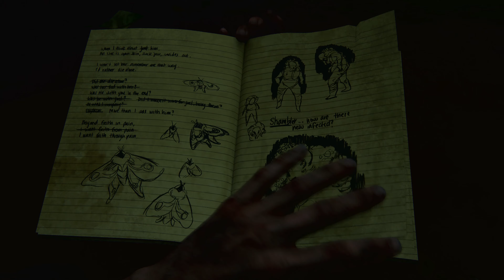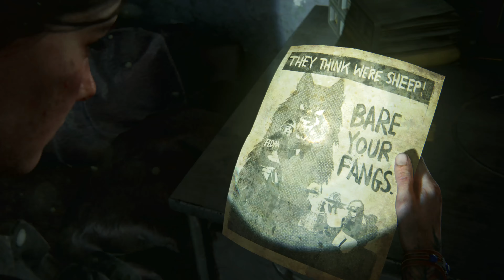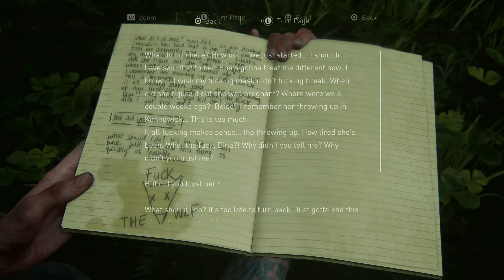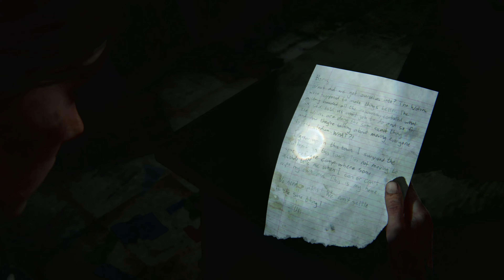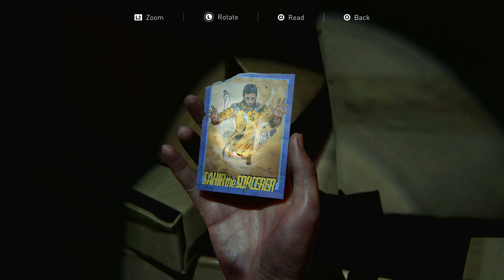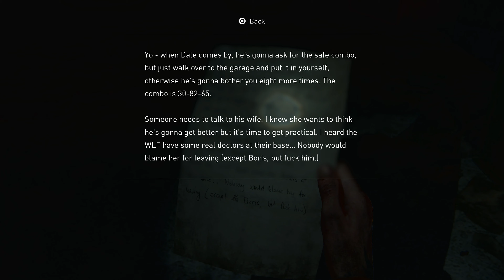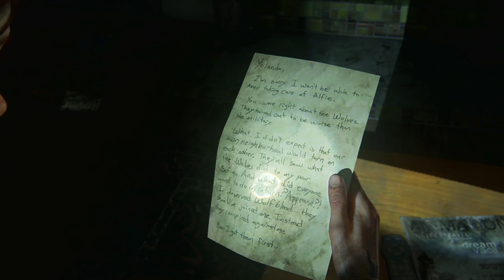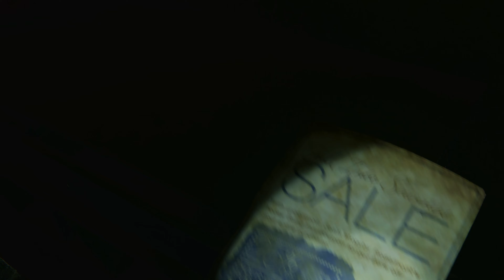The Last Of Us: Part 2 Remastered | Part 16 - Hillcrest | At 4K On PS5